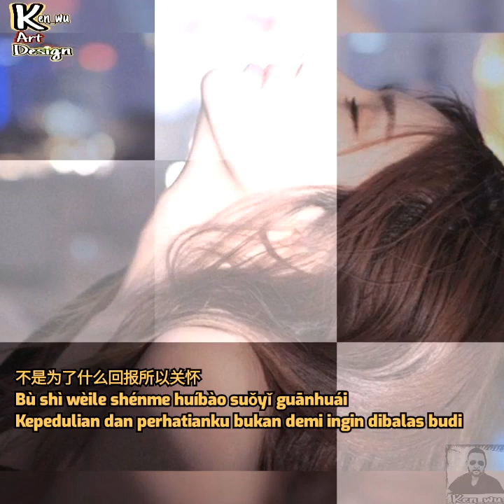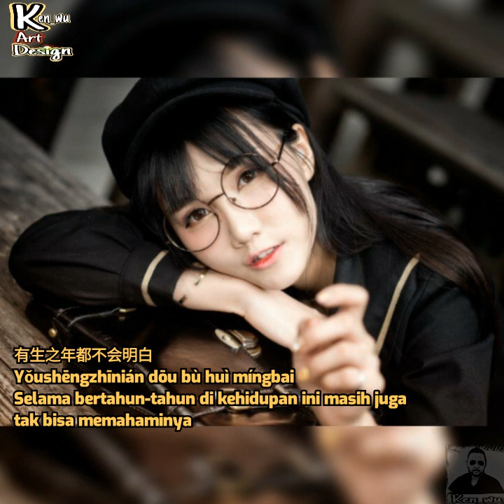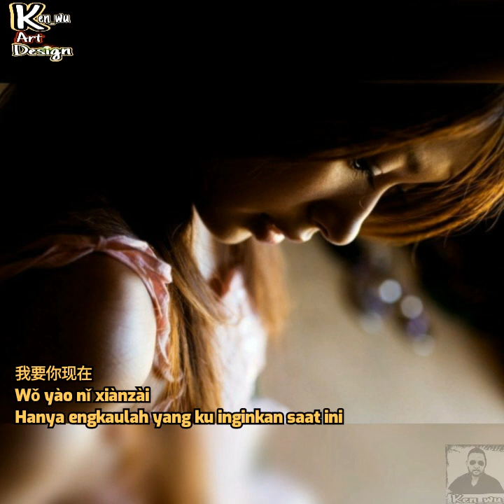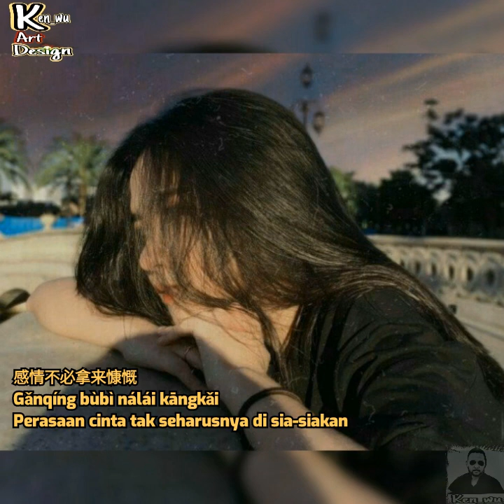因为爱所以爱 Yin Wei Ai Suo Yi Ai [Cinta Karena Cinta] Lirik Terjemah Indonesia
Lirik Terjemah Indonesia by Ken_wu art Design

因为爱所以爱
Yin Wei Ai Suo Yi Ai
[Cinta Karena Cinta]
Lirik Terjemah Indonesia

Channel Ken_wu art Design

不是为了什么回报所以关怀
Bù shì wèile shénme huíbào suǒyǐ guānhuái
Kepedulian dan perhatianku bukan demi ingin dibalas budi

不是为了什么明天所以期待
Bù shì wèile shénme míngtiān suǒyǐ qīdài
Pengharapanku bukan demi menanti kedatangan esok hari

因为我是一个人
Yīnwèi wǒ shì yī ge rén
Karena aku hanya seorang diri

只能够对感觉坦白
Zhǐ nénggòu duì gǎnjué tǎnbái
Yang bisa berterus terang dengan perasaan ini

只是为了你一句话我全身摇摆
Zhǐshì wèile nǐ yī jù huà wǒ quánshēn yáobǎi
Hanya karena sepatah kata darimu saja
sanggup menggetarkan seluruh jiwaku

只是为了一个笑容爱就存在
Zhǐshì wèile yī ge xiàoróng ài jiù cúnzài
Hanya karena sebuah senyuman saja maka cinta itu ada

那些想太多的人
Nàxiē xiǎng tài duō de rén
Kebanyakan orang terlalu jauh pemikirannya

有生之年都不会明白
Yǒushēngzhīnián dōu bù huì míngbai
Selama bertahun-tahun di kehidupan ini masih juga tak bisa memahaminya

Reff

因为爱所以爱
Yīnwèi ài suǒyǐ ài

温柔经不起安排
Wēnróu jīngbuqǐ ānpái
Kelembutannya tidak dapat dibendung oleh apapun

愉快那么快不要等到互相伤害
Yúkuài nàme kuài bùyào děngdào hùxiāng shānghài
Momen menyenangkan berlalu begitu cepat janganlah sampai saling menyakiti

感情不必拿来慷慨
Gǎnqíng bùbì nálái kāngkǎi
Perasaan cinta tak seharusnya di sia-siakan

谁也不用给我一个美好时代
Shéi yě bùyòng gěi wǒ yī ge měihǎo shídài
Siapapun tak bisa memberikan masa indah padaku

我要你现在
Wǒ yào nǐ xiànzài
Hanya engkaulah yang ku inginkan saat ini

Reff..

温柔经不起安排
Wēnróu jīngbuqǐ ānpái

Reff...

温柔经不起安排
Wēnróu jīngbuqǐ ānpái